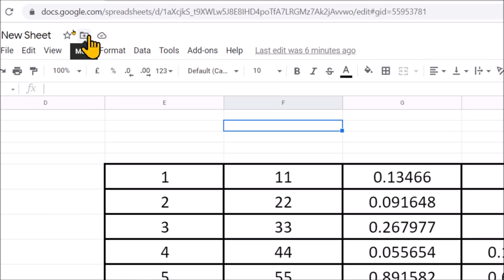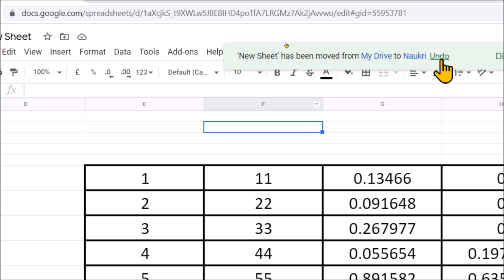How to move a google sheet to a folder in google drive | how to move google sheets into a folder?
In this video we will learn that how to move a google sheet to a folder in google drive.
How do you move a Google sheet into a Google Drive folder?
how to move a google sheet to a folder?

I will upload some more basics of google sheet in my upcoming videos. If you need any help with the related topic so kindly write it on comment section.

Keep watching.
Keep learning.